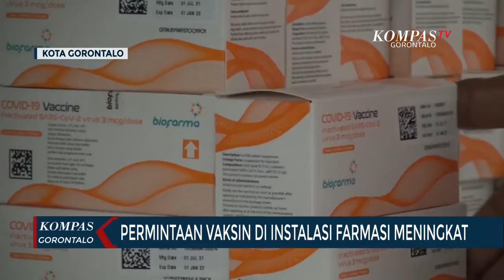Permintaan Vaksin Di Instalasi Farmasi Kota Gorontalo Meningkat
GORONTALO, KOMPAS TV - Untuk meningkatkan capaian vaksinasi, pemerintah Kota Gorontalo gencar melakukan serbuan vaksinasi kepada masyarakat hingga ke tingkat Kelurahan.

Seiring dengan serbuan vaksinasi, kebutuhan vaksin pun terus mengalami peningkatan.

Kepala bidang SDK dan Farmamin Dinas Kesehatan Kota Gorontalo Rudolf Lumi mengungkapkan, dalam waktu 4 hari instalasi farmasi telah mengeluarkan 310 vial atau 3.100 dosis, padahal sebelumnya untuk mencapai 310 vial tersebut membutuhkan waktu selama 6 hari.

Baca Juga Kasus Covid-19 Menurun, Masyarakat Mulai Abai Jaga Prokes di

Tingginya permintaan vaksin ini dalam sehari petugas kesehatan yang dibantu oleh TNI Polri harus memvaksinasi 2.500 orang dalam sehari.

Saat ini instalasi farmasi Kota Gorontalo menyiapkan 1.479 vial atau 14.760 dosis.